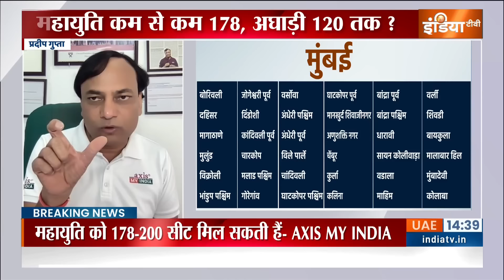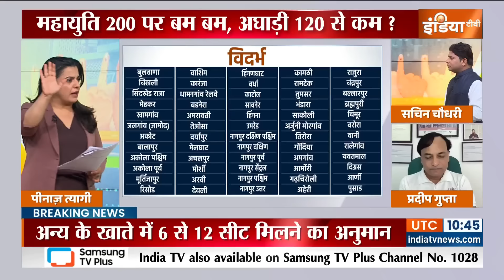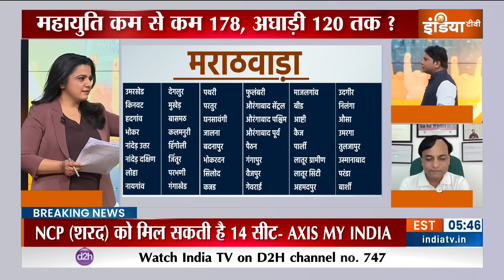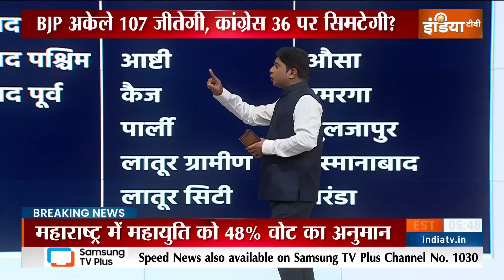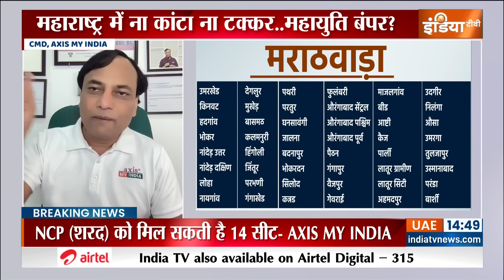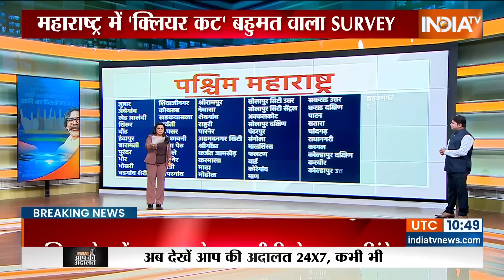Maharashtra Election Exit Poll 2024: नतीजों से ठीक पहले अचानक पलटा EXIT POLL! | MVA Vs Mahayuti